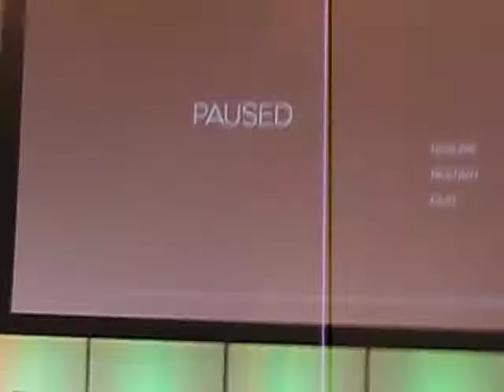Engadget Show - Kinect Dance Demo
This is a demo of the Dance Kinect game for the 360. Sorry for the annoying guy in the background. I was really impressed by the accuracy of the Kinect camera with the dancer's move.